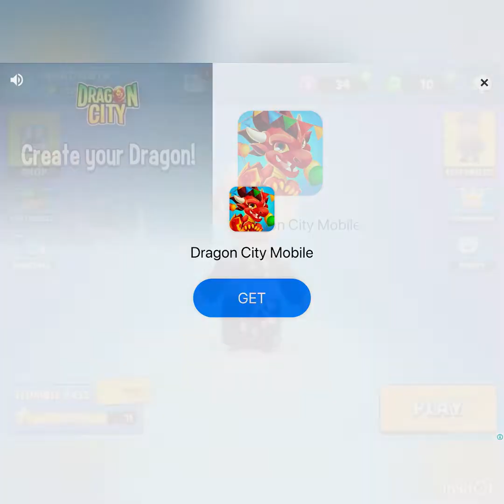Playing stumble guys with voice!!! did I win??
NO music since I did voice
GAME name stumble guys FREE to download in app and play store
BYE Like if u want too